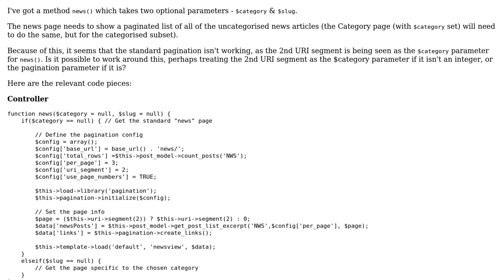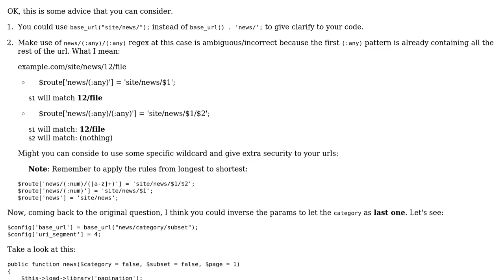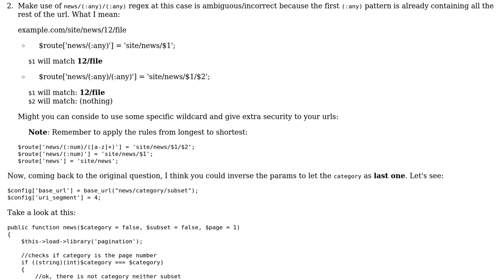Is it possible to have the same CodeIgniter URI segment as a function parameter and a pagination...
Is it possible to have the same CodeIgniter URI segment as a function parameter and a pagination parameter?

With thanks & praise to God, and with thanks to the many people who have made this project possible! You are responsible for your own actions.